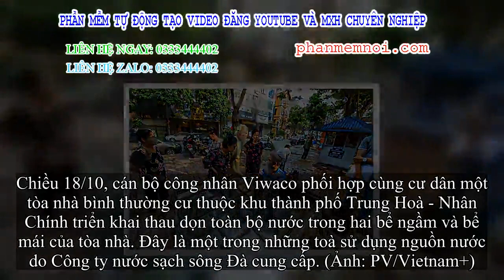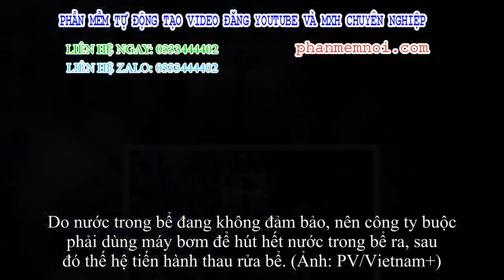✅ Viwaco thau rửa bể bình thường cư phát hiện nước đen kịt nồng nặc mùi